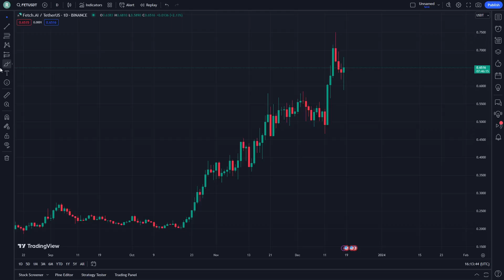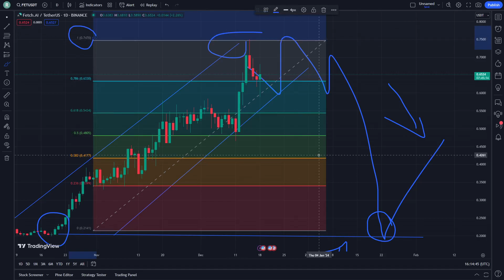Fetch AI Price Prediction News Today 18 December